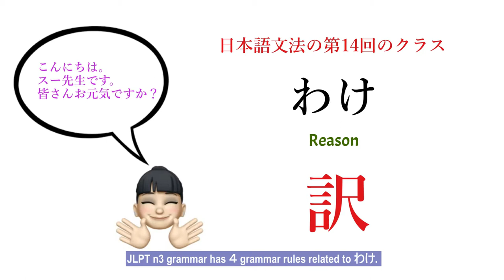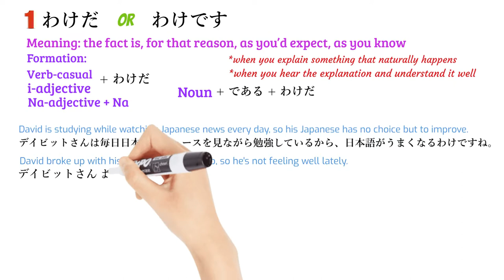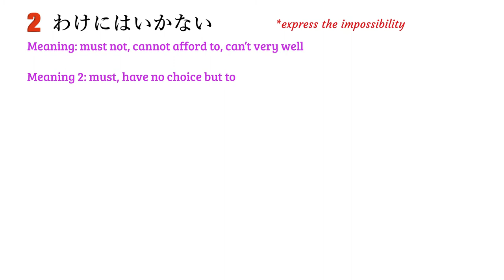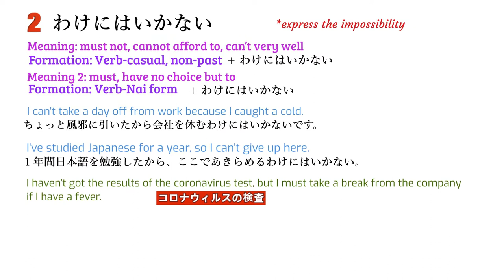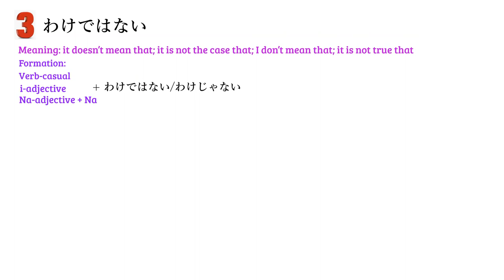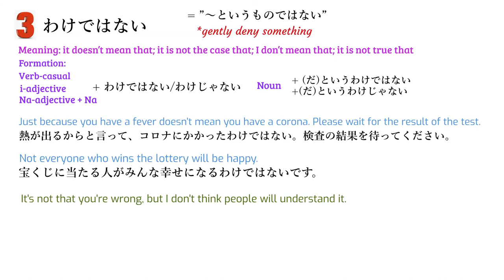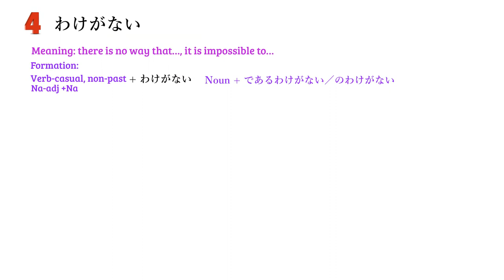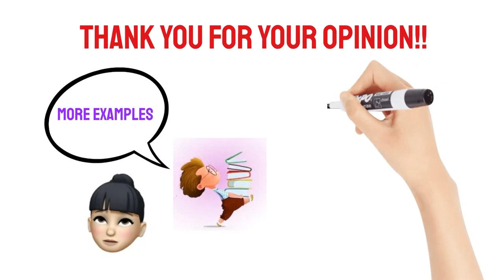[Intermediate Japanese] Japanese Grammar#014 | JLPT N3 | わけ・ わけだ / わけです・わけにはいかない・わけではない・わけがない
Last time, we studied all the grammar related to こと&もの. This time, let's master the grammar related to　わけ。If you use the word "わけ" alone, it means "reason". In this case, it would be good to check the usage of Kanji, right? 　訳　This is how the Kanji in Wake are written.

JLPT n3 grammar has ４ grammar rules related to わけ. Shall we start studying one by one?